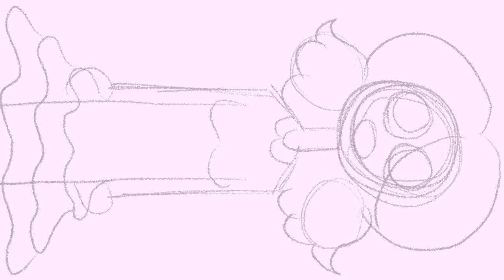No One Dies From Love (Lesbian Animation)